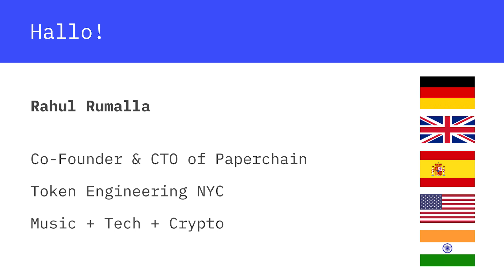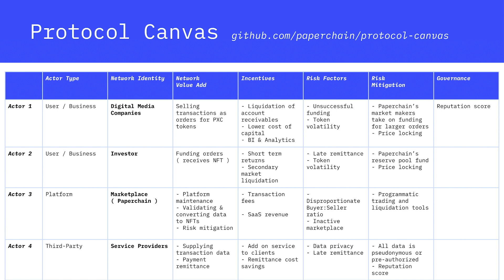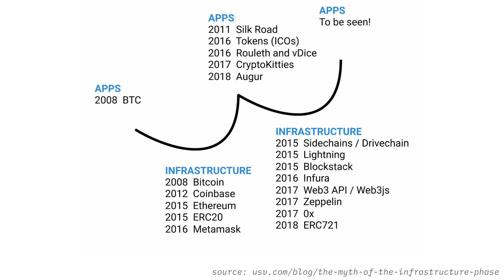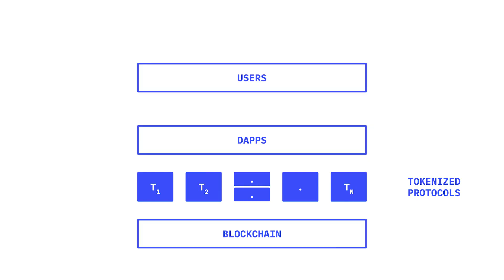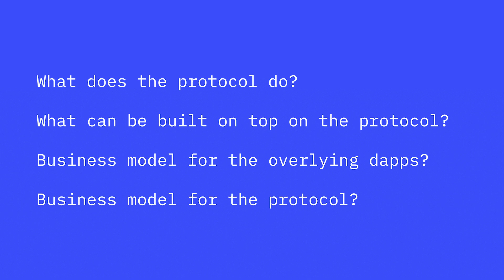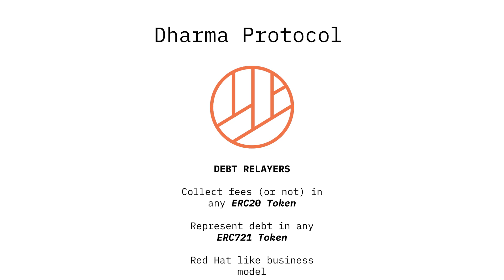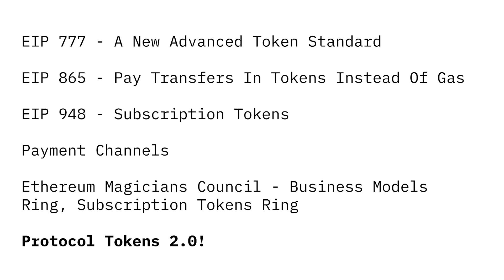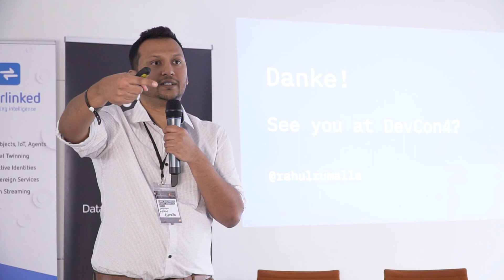Protocol Token 2.0 and Fat Protocol Thesis in Retrospect | Rahul Rumalla, Paperchain.io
Cryptosystems are paving the way for a new age of financial engineering and tokenized protocols. However, does every protocol need its own token? Although tokenization models inherently allow value to be captured directly from the protocol layer, in most cases it severely restricts overlying products from effectively extracting it due to the unavoidable frictions a token imposes. In this talk, we will explore how some protocols have effectively captured value while others have not and outline what the Token Engineering community needs to overcome the obstacles imposed through protocol tokens.

Rahul is the CTO and co-founder of Paperchain.io.

Contribute to token engineering on our wiki - tokenengineering.net